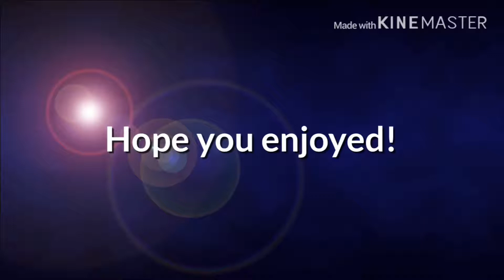The girl who is allergic to food ||GLMM p1